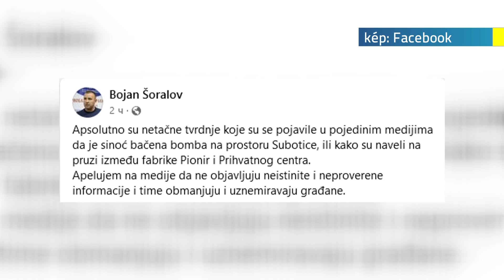2023.09.13. - A migránsok sem érzik magukat biztonságban Szabadkán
Az éjjel ismét lövöldöztek a migránsok Hajdújárás külterületén - értesítették szerkesztőségünket a helyi lakosok. Szabadkán pedig állítólag a vasúti sínek mentén, a Pionír és a befogadóközpont közötti szakaszon történt egy erős robbanás.